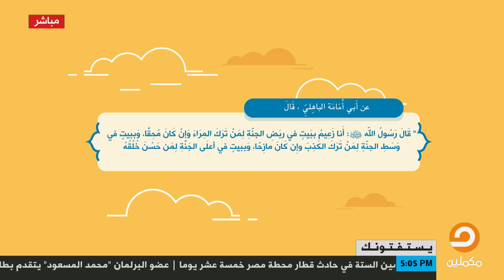يستفتونك || د.حاتم عبدالعظيم يوضح فضل ترك المراء والفرق بينه وبين الجدال